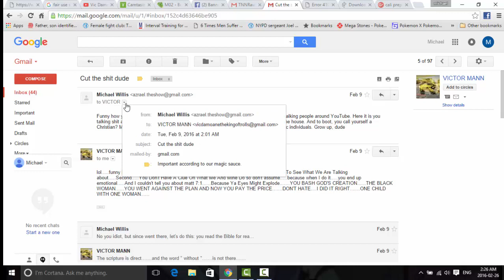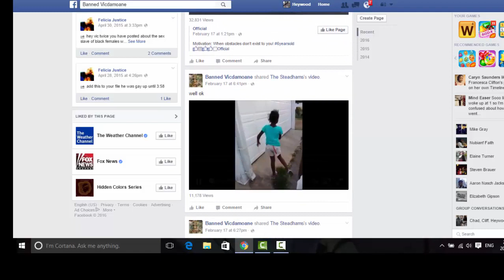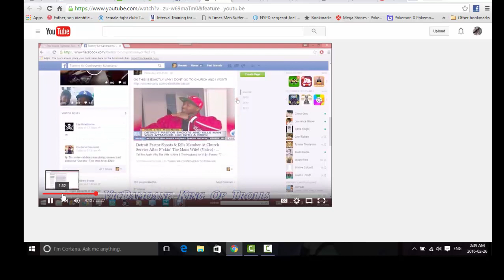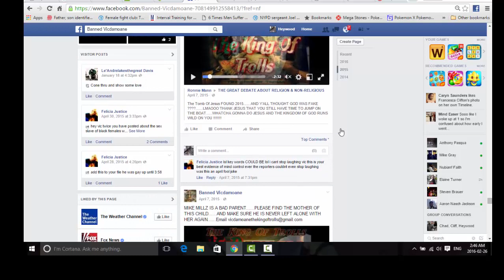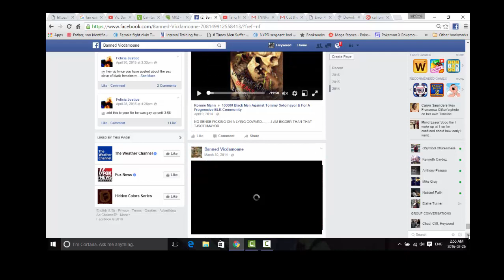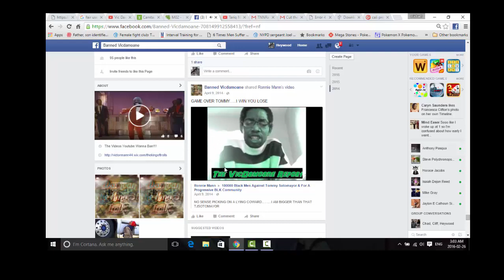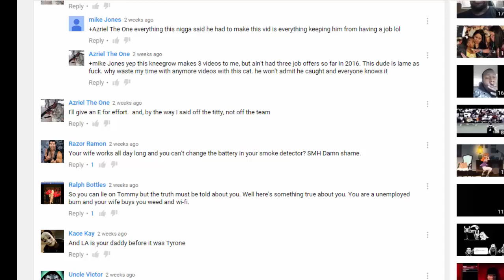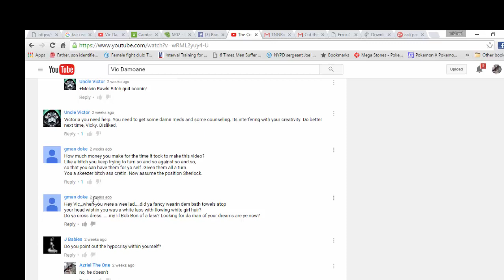Azriel Strikes Back: #2: I didn't make this up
I do apologize for the late arrival but this and the part three will be out shortly.